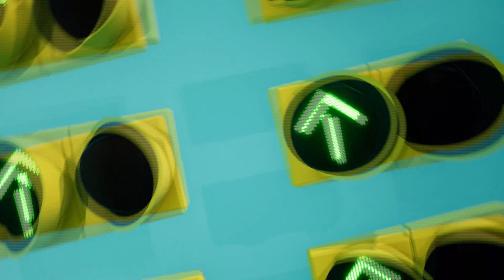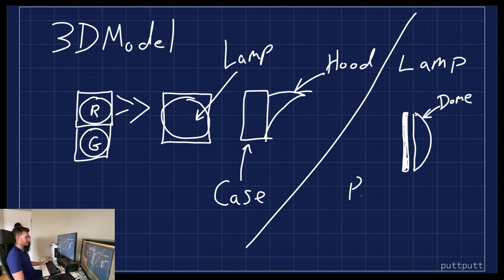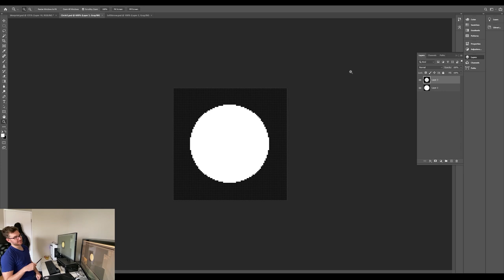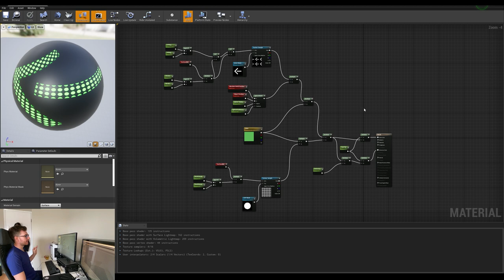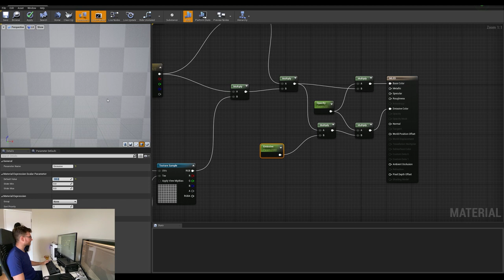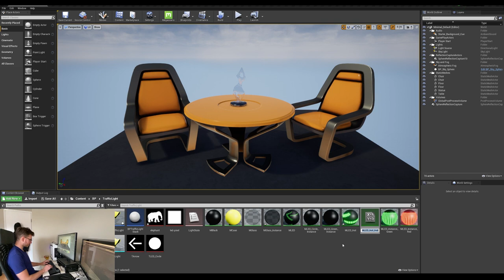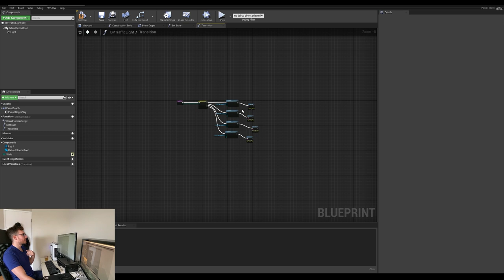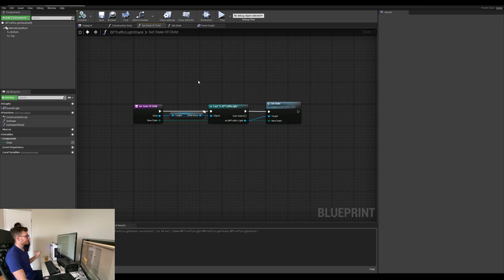Making a Traffic Light for a Game | Game Dev Log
Today I'm breaking down my workflow I used to build a Traffic Light for my upcoming traffic puzzle game.

This is the third video in my game dev log series. In this video I breakdown, step by step, my thought process and progression from 3D modelling the ligh, UV Mapping, smoothing in Blender. Then, importing the .fbx file into Unreal Engine. With the help of some handy custom made masks, an "LED Panel" material is made to simulate a real light. Finally, I setup the logic in a Finite State Machine with Unreal Blueprints.

// TOOLS USED
Adobe Photoshop CC
Blender 2.9

// MUSIC
Song: Sunset City by Donny Rome